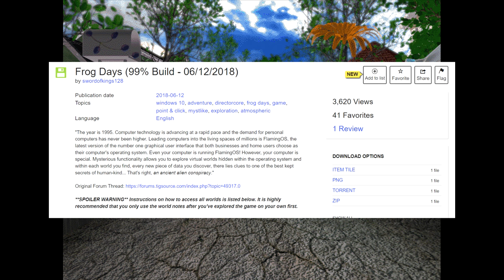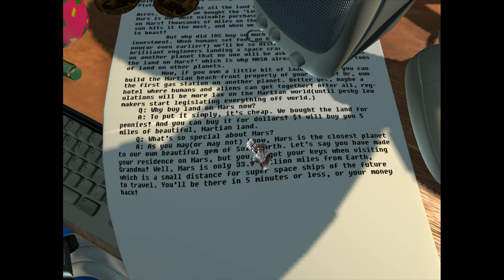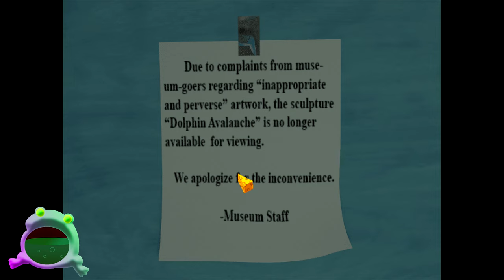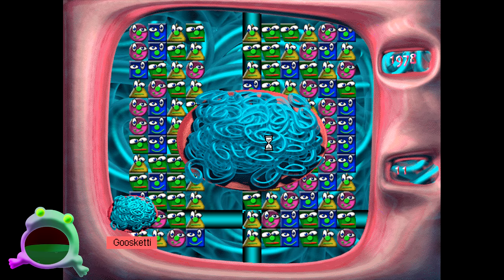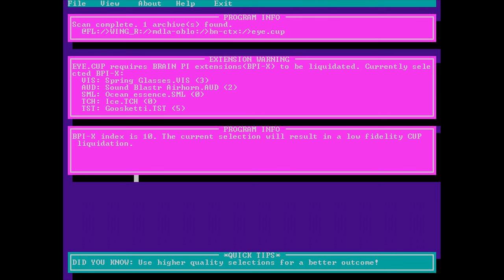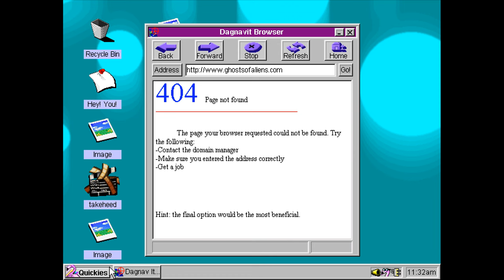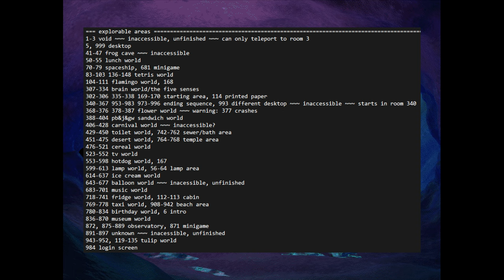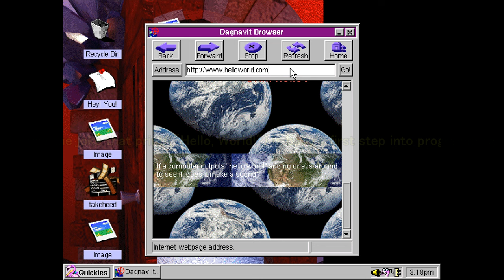Frog Days - a very surreal adventure game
For my first 'true' explorian video I break into an incredibly surreal and unfinished game.
Warning! this video and game was rated as "5 drug" by one viewer, we did not approach 6 drug so you should be ok.

all music is from Frog Days
except for that one part

Chapters:
0:00 - Introduction
1:10 - Playthrough
11:46 - Lore Analysis
17:17 - Game Status
19:15 - Unused Content
22:41 - Closing Thoughts
24:26 - Outro